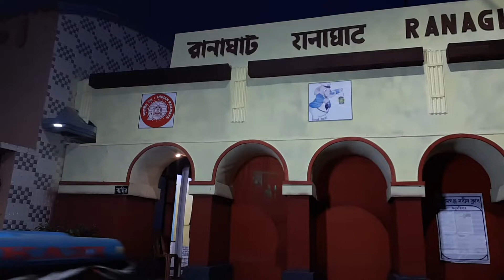জিয়াগঞ্জ নবীন ক্লাবের কালীপূজার থিম রানু মন্ডল , Ranu Mondal, the theme of Kalipuja of the Jiaganj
জিয়াগঞ্জ নবীন ক্লাবের কালীপূজার থিম রানু মন্ডল
Jiaganj Begamganj Nabin Club Kalipuja 2019
Ranu Mondal, the theme of Kalipuja of the Jiaganj Nabin Club.Murshidabad , West Bengal . India . Festival
murshidabad kali puja মুর্শিদাবাদ কালীপূজা